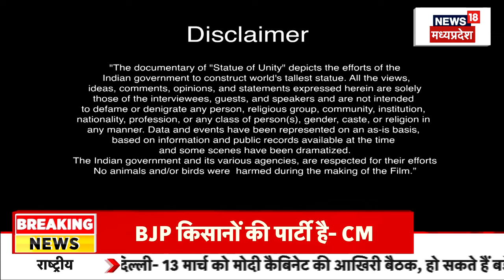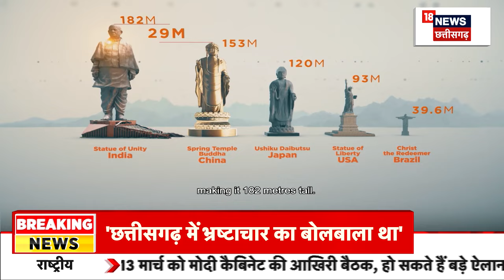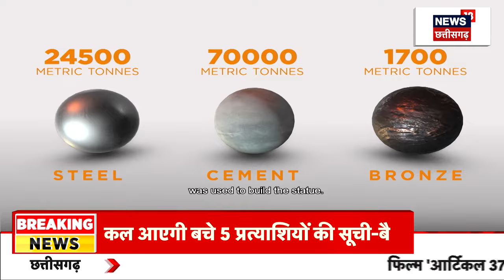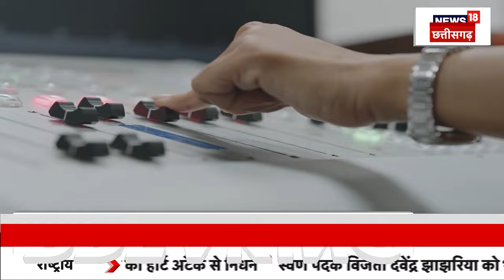Statue Of Unity Documentary : दुनिया की सबसे बड़ी Vallabhbhai Patel की मूर्ति | Ekta Ka Prateek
देखिए दुनिया की सबसे बड़ी Vallabhbhai Patel की मूर्ति, उन पर बनी यह Documentary, साथ ही सरदार पटेल के महान कार्यों के बारे में बताया है.